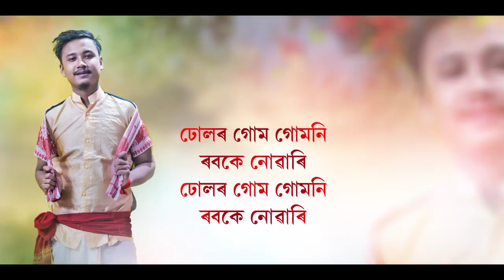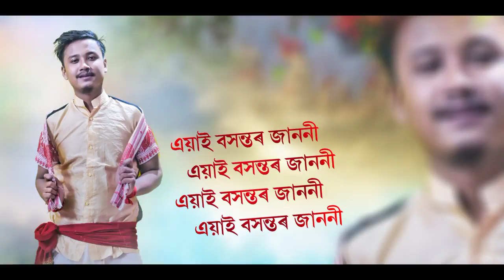Baxanta Janoni By Mriganka & Kan || Apurba Jyoti Mohan || Bikash Gogoi || New Assamese Song 2022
Vocalist - mriganka & kan
Lyrics - apurba jyoti mohan
Tune - bikash Gogoi & apurba jyoti mohan
Dhol - biplov konwar
Flute - bitupan konwar
Pepa/gogona - madhurjya borgohain
 Mix & master - rajiv sharmah
Keyboard & melody design - dipkesh borgohain
 Recorded - studio fusion (moran) & studio B type ( dibrugarh)
Special thanks - ripunzoy dowarah, neel akash hazarika,ratul boro  .